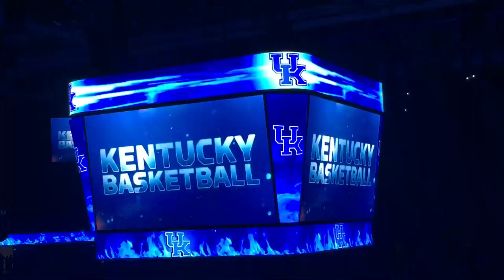Big Blue Madness intro video